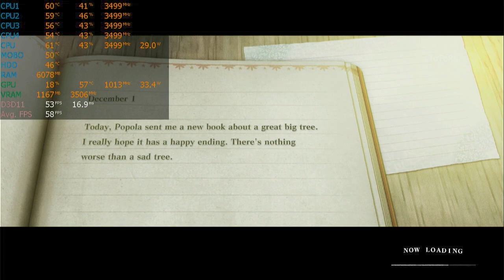NieR Replicant ver.1.22474487139... - GTX 960 Gaming Test [July 2023]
System Specifications :
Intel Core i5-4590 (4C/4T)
GTX 960 2GB GDDR5 MSI Gaming stock
Hynix 16GB RAM 1600-MHz
Western Digital 500GB 7200 RPM SATA 3.5"

Recorded using external capture device, no fps loss